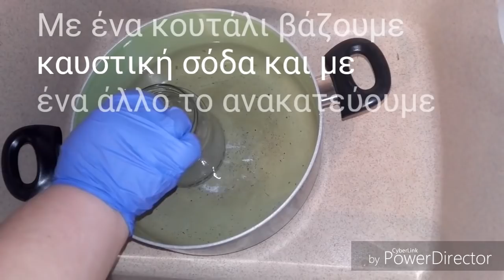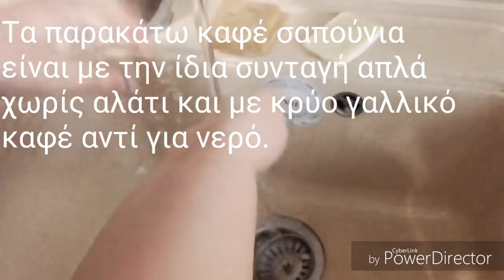Φτιάχνω σπιτικό σαπούνι. Ψυχρή μέθοδος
Σήμερα φτιάχνω σαπούνι για την χρήση στην κουζίνα , με αυτό πολύ εύκολα πλένονται τα πιάτα.Η συνταγή είναι δοκιμασμένη και μου αρέσει πολύ.
 Για 990 γραμμαρια σαπούνι με ποσοστό υπερλίπανσης 4% θα χρειαστώ
ελαιόλαδο           180 γραμμ          η    26%
 έλαιο καρύδας   200 γραμμ         η    30%
φοινικέλαιο         100 γραμμ         η    15%
 καστορέλαιο      50  γραμμ           η    7.5%
 βούτυρο κακάο   50 γραμμ          η    7.5%
ηλιέλαιο               100 γραμμ         η   15%
καυστική σόδα (υδροξείδιο του νατρίου)  NaOH  97.83 γραμμ
απιονισμένο νερό  κρύο       204 γραμμ
ζάχαρη    3 γραμμ
αλάτι       6 γραμ